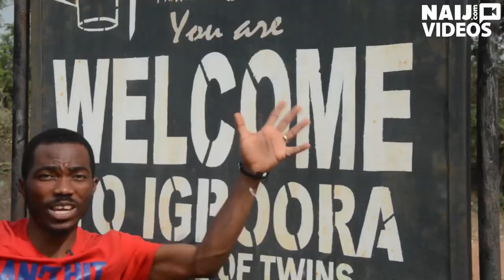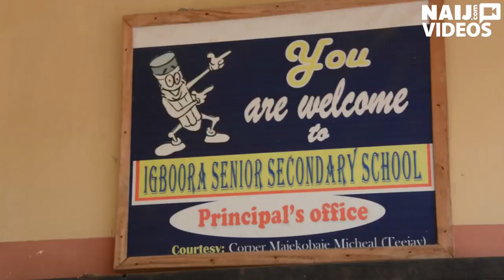Igbo ora, the home of Twins | Legit TV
Legit TV paid a visit to Igbo Ora, the world twin capital, to unravel the mystery behind the presence of the multiple births - the largest in the world - and the discoveries were really interesting.